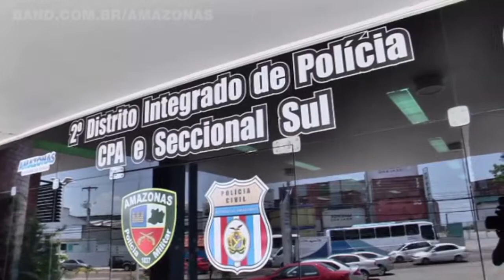Mais de 90 mil peças de roupa são apreendidas por venda irregular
Peças de vestuário que eram vendidas irregularmente. Foram apreendidas esta manhã, 30, em mais uma operação centro seguro deflagrada pela Polícia Civil em parceria com a Prefeitura de Manaus para combater crimes de pirataria.